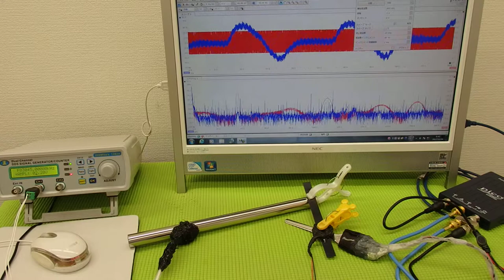表面弾性波を利用した、超音波制御技術 ultrasonic-labo